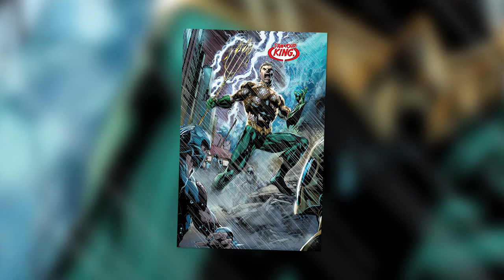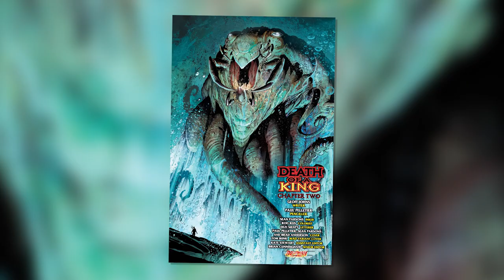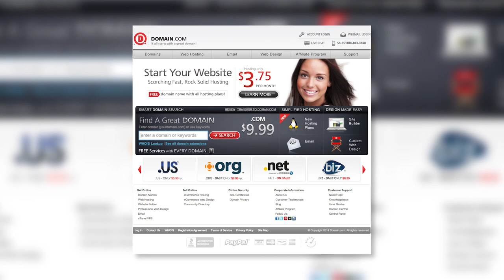Why Aquaman Is Cooler Than You Think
Today on Variant, we tell you why Aquaman is cooler than you think!